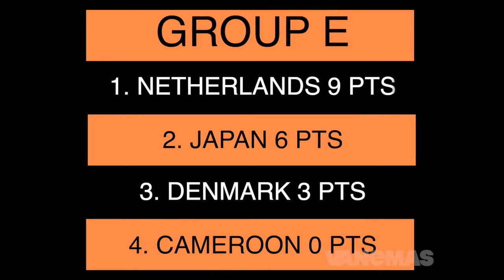Netherlands Road to the World Cup Final 2010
In this video, we take a look at how the Netherlands reached the final of the 2010 FIFA World Cup in South Africa. The Dutch team won all their group matches against Denmark, Japan and Cameroon, scoring five goals and conceding only one. They then faced Slovakia in the round of 16, where they won 2-1 thanks to goals from Arjen Robben and Wesley Sneijder. In the quarter-final, they faced a tough challenge from Brazil, who took the lead in the first half through Robinho. However, the Netherlands fought back in the second half and scored two goals in four minutes, one from an own goal by Felipe Melo and another from Sneijder. The match ended 2-1 for the Netherlands, who eliminated the five-time champions. In the semi-final, they faced Uruguay, who had reached that stage after a dramatic penalty shootout against Ghana. The Netherlands took the lead in the 18th minute through Giovanni van Bronckhorst’s stunning long-range strike, but Uruguay equalized before half-time through Diego Forlán’s low shot. In the second half, Sneijder scored his fifth goal of the tournament to put the Netherlands ahead again, and Robben added a third with a header in the 73rd minute. Uruguay pulled one back in injury time through Maximiliano Pereira, but it was too late to prevent the Netherlands from reaching their third World Cup final12.

The final was played at Soccer City in Johannesburg on 11 July 2010, and was contested by the Netherlands and Spain, who had both never won the World Cup before. The match was a tense and physical affair, with 14 yellow cards and one red card shown by referee Howard Webb1. Both teams had chances to score, but neither could find the breakthrough in 90 minutes. The match went into extra time, where Spain finally scored the only goal of the game in the 116th minute through Andrés Iniesta, who volleyed home a pass from Cesc Fàbregas after a clever flick by Fernando Torres1. The goal sparked wild celebrations among the Spanish players and fans, who had witnessed their team win their first World Cup trophy after being crowned European champions two years earlier3. The Netherlands were left heartbroken, having lost their third World Cup final after 1974 and 19781.

This video shows you all the highlights of the Netherlands’ road to the World Cup final in 2010, including their goals, their best moments and their emotions. Enjoy!

0:00 Introduction
0:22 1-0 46' AGGER (OG)
2:09 1 36' VAN PERSIE
2:29 1 65' ETOO
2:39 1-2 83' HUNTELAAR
3:25 0 84' SNEIJDER
3:52 1 10' ROBINHO
4:11 1 53' SNEIJDER
4:25 1 68' SNEIJDER
5:26 1 18' VAN BRONCKHORST
5:37 1 41' FORLÁN
6:21 3 90' MAXI PEREIRA
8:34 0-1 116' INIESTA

Players vs Fans Epic Moments!